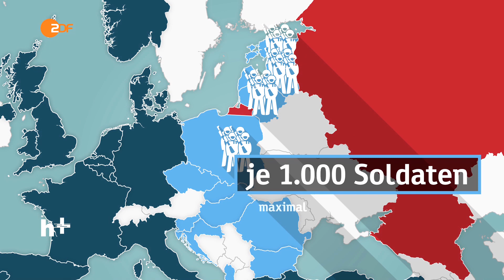Säbelrasseln an der Ostgrenze der NATO - heuteplus | ZDF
Die North Atlantic Treaty Organization ist die Institution, die Europa und die USA verbindet.
Sicherheit und Freiheit ist ihr Ziel. Seit mehr als 60 Jahren.
Gerade scheint die Zeit wieder zurückgedreht: Es knirscht an der Ostgrenze. Sogar von einem neuen Kalten Krieg ist die Rede.